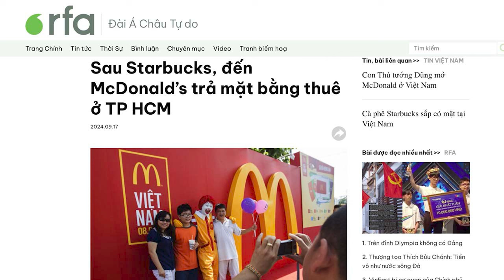Sau Starbucks, đến McDonald’s trả mặt bằng thuê ở TP HCM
McDonald’s, vừa thông báo đóng cửa cửa hàng đầu tiên của mình ở Việt Nam, ở trung tâm Sài Gòn. Trước đó một tháng, Starbucks cũng quyết định ngừng hoạt động tại cửa hàng lớn của hãng, cũng ở trung tâm Sài Gòn, có tên Starbucks Reserve Hàn Thuyên. Nhiều thương hiệu lớn khác như Highlands Coffee, YEN Sushi… cũng đóng cửa một số cửa hàng của họ, do giá mặt bằng quá cao.
Xem bài chi tiết tại:
Hoặc: